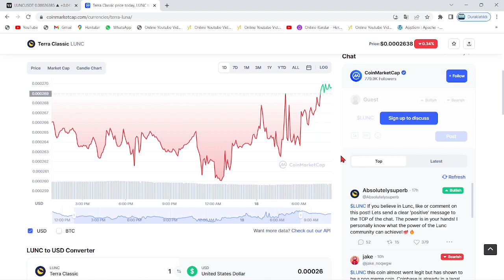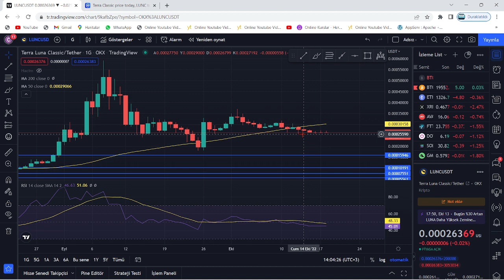TERRA LUNA ACİL🚀LUNC COİN YENİDEN YÜKSELİŞ DENEDİ!🔥LUNC'UN HEDEFİ DE YÖNÜ DE AÇIKÇA BELLİ!🚀OLUR MU?🔥